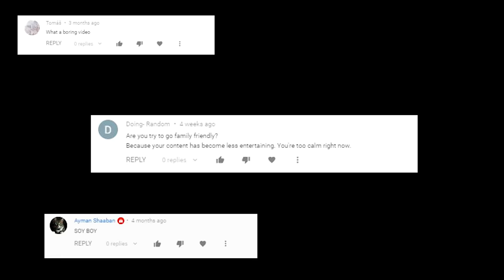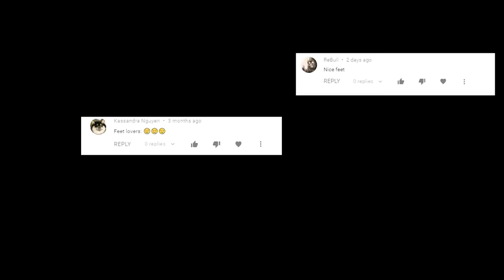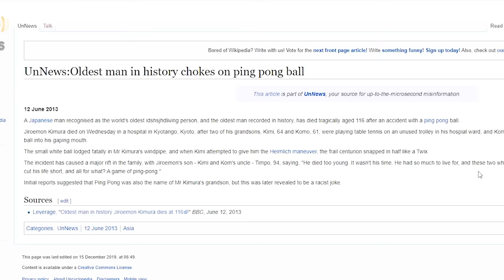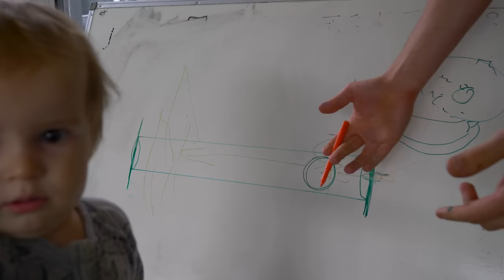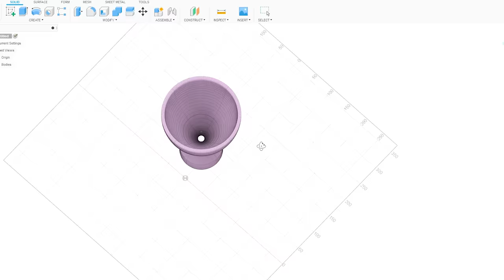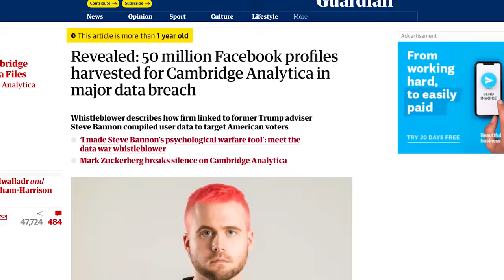I Hit The Worlds Fastest Ping Pong Ball!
and find out how you can get 3
months free.

This is an educational video exploring why im not very good at playing table tennis.